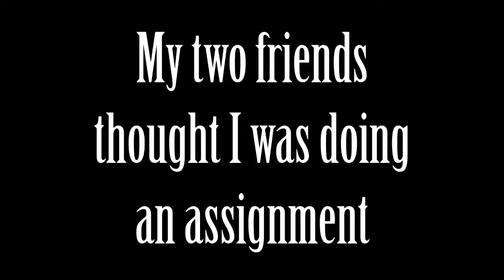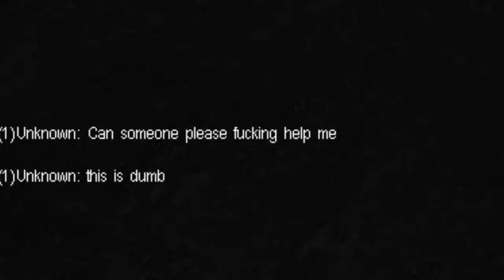A Bitch Called Tim - Cry of Fear co-op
I trolled my friends by joining their game as a guy called Tim. They almost caught me, but they are retarded so I kept it up for a while